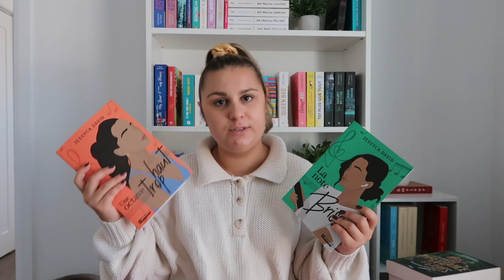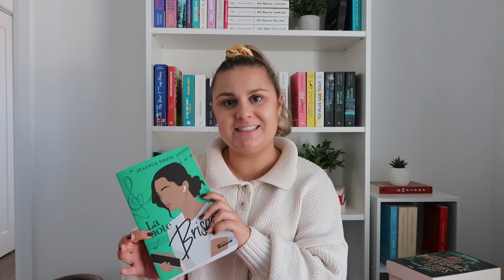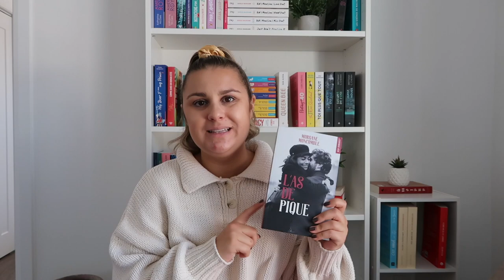Les livres que vous devez lire cet hiver + My Winter & Christmas TBR